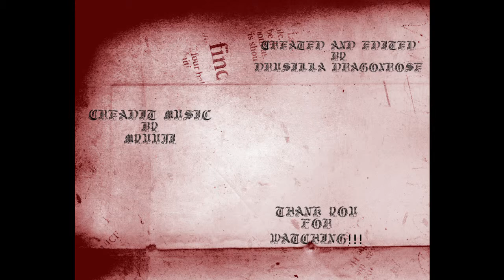Gaming With Friends: Don't Starve Together Ep. 49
I need to find the Chester!